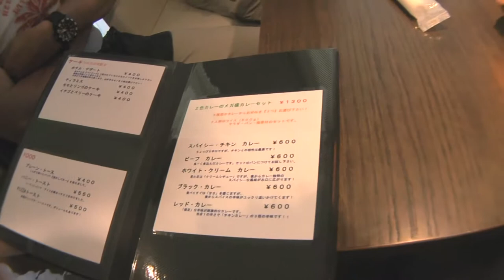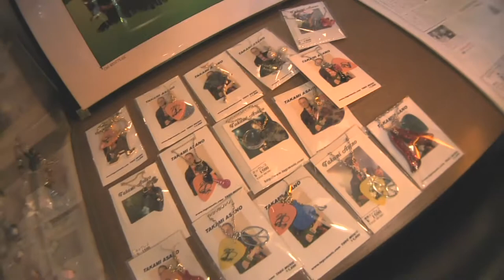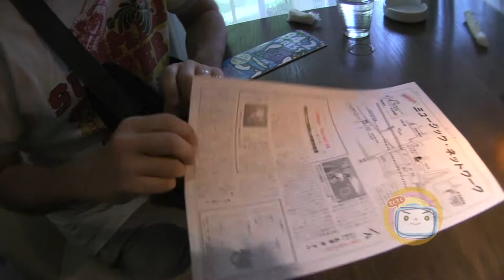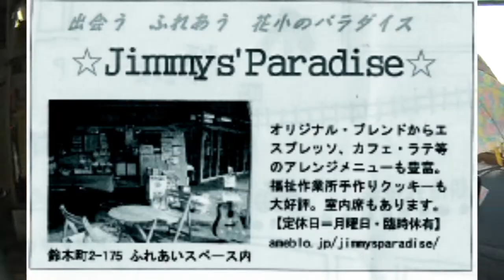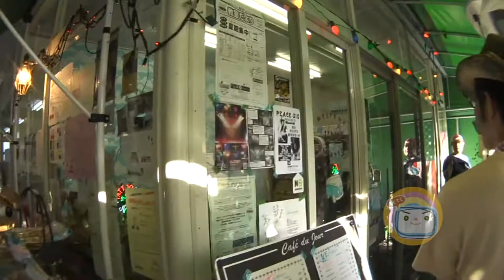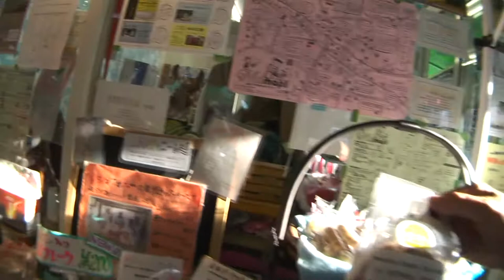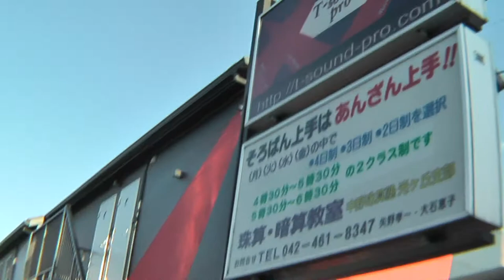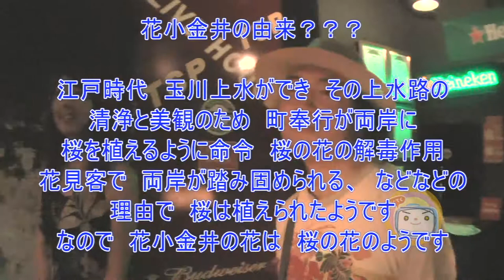てくてくTV セプコン2010 花小金井近辺のPRをしよう 後半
てくてくTV

セプコン2010　花小金井近辺のPRをしよう

　平和を願うイベント　セプテンバーコンサート
　小金井公園でも開催　出演ミュージシャンが
　　花小金井駅周辺のほかの会場のPRを
　　　しに　てくてく　うろうろ　ぐるぐる

　及原ムメイ

　      　　　　暑いなか　歩く歩く

　ばんどまん

  TOOL BOX
　Jimmｙs'Paradise